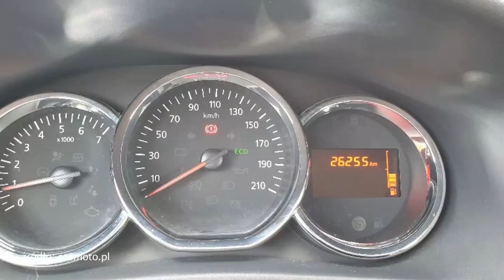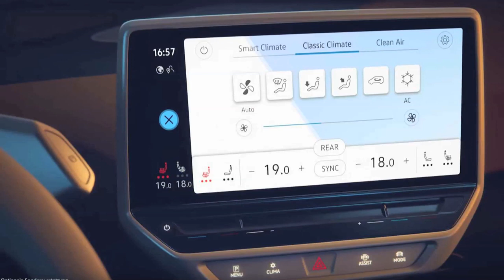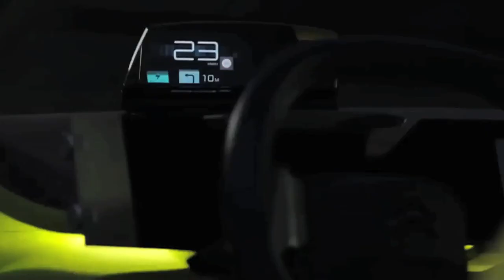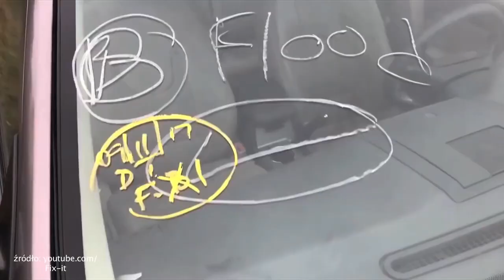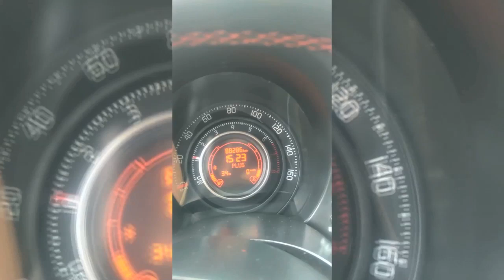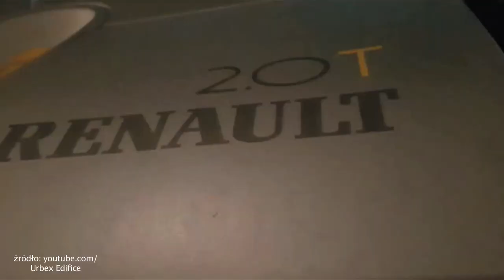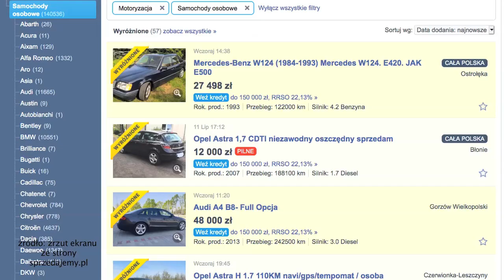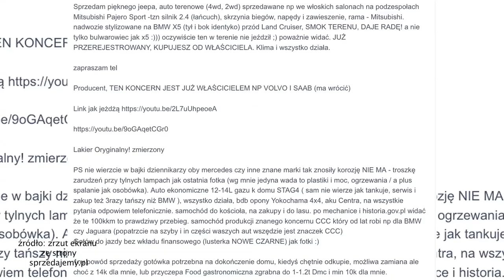Odcinek #41 - "Koniec motoryzacyjnego Internetu. Sam koniec..." - Motodziennik - Jacek Balkan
Dzień dobry,
Dziękujemy patronom!

Dziś w programie:
Okazja tygodnia: 2x Dacia Sandero, Ford Focus, Renault Megane, Peugeot 308
Nowości: Wnętrze Volkswagena ID 3, nowy Fiat 500 w wersji elektrycznej, Toyoty Proace i Proace city również. Citroen zapowiada trzy (TRZY !!!) nowe sedany (SEDANY !!!) do 2021 roku, najszybszy pickup na świecie ma teraz 650 koni.
Sprawdzamy przed zakupem: Fiat 500 Abarth sprowadzony z USA
Ranking: Kilka awaryjnych, nieudanych albo nudnych aut w świetnych wersjach
Deser: zaglądamy do piekła, dział "osobowe - pozostałe" na sprzedajemy.pl
Pozdrowienia!